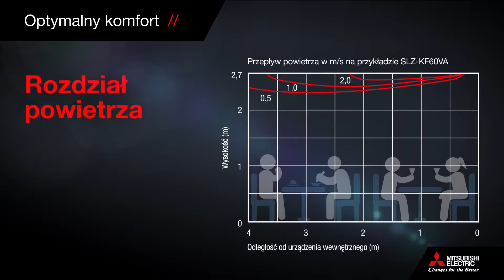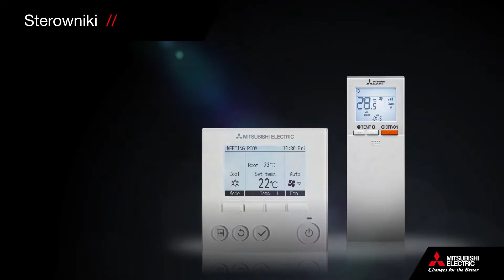4-stronne urządzenia kasetonowe SLZ-KF od Mitsubishi Electric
Mitsubishi Electric prezentuje nowe 4-stronne urządzenia kasetonowe w rozmiarze rastra euro. Nowy design i poziomy przepływ powietrza zapewniają optymalny komfort. Łatwy sposób montażu, cicha praca oraz nowatorski czujnik 3D i-see sensor to kolejne zalety nowych urządzeń.